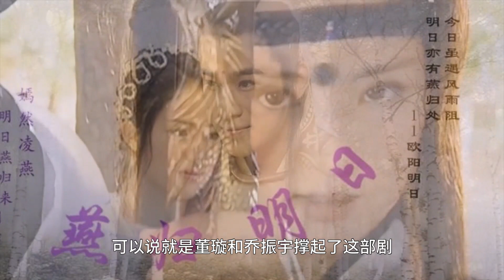破茧重生的董璇出演的全部影视作品，希望你越来越好！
雪花女神龙上官燕